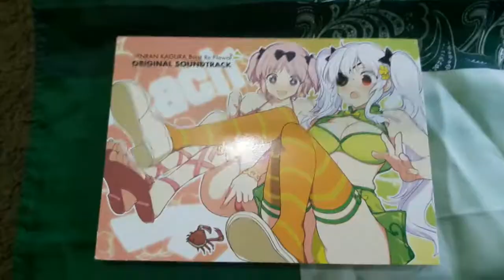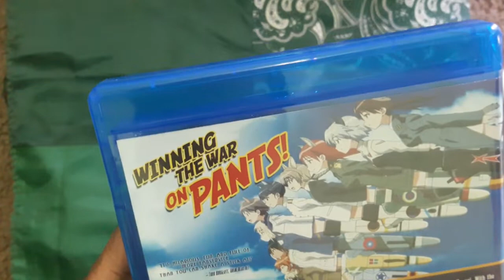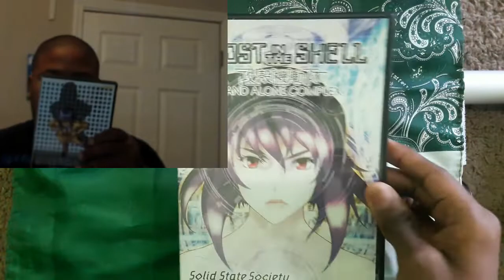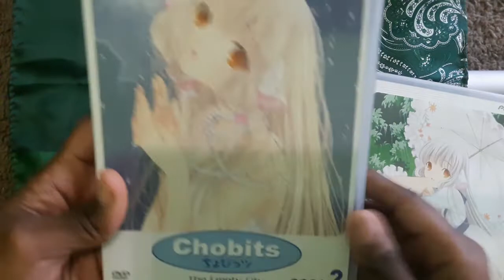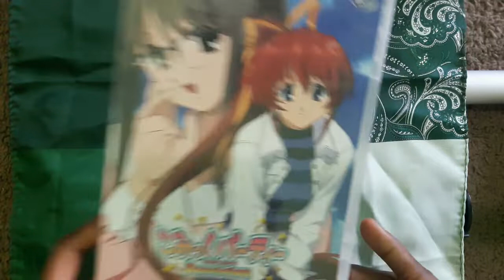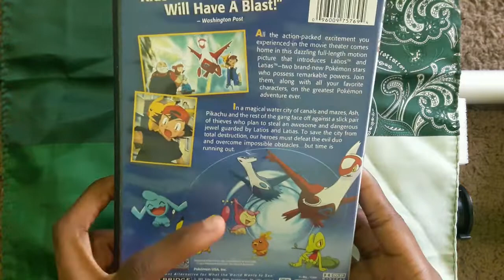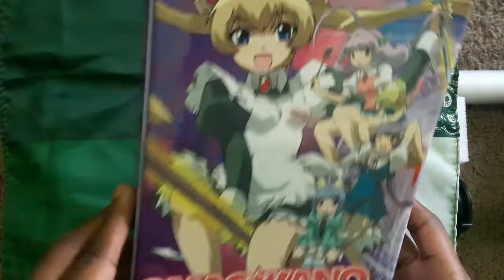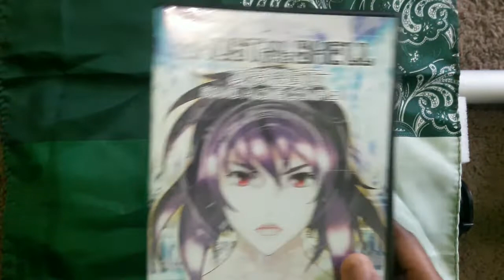Anime Dvd/Blue-Ray Collection Part 1